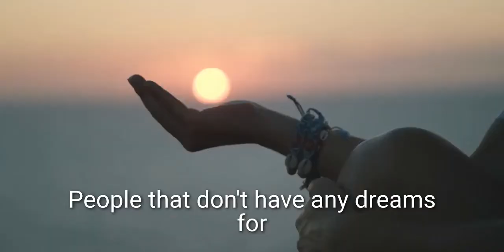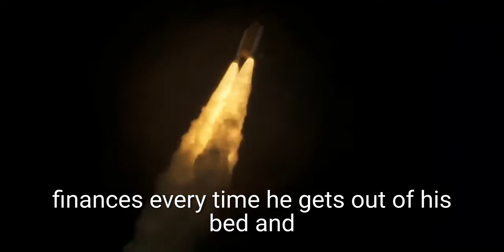BELIEVE YOU CAN DO IT - Best Motivational Speech | Rise Motivation Video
You Have Greatness Within You! #2022 Motivational Video Motivational Speech 2022

Never Give on your dreams, never stop fighting, You have greatness within you, you will succeed just keep the vision stay focus, put in the work, and dedication and you will achieve your heart's desire.

Copyright: Video clips are licensed through creative commons & pixels.

We make these videos with the intention of educating others in a motivational/inspirational form. Our understanding is that it is in correlation to
Fair Right Use, however given that it is open to interpretation, if any owners of the content clips would like us to remove the video, we have no problem with that and will do so as fast as possible.